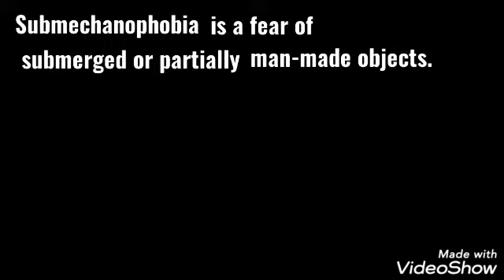Submechanophobia propellers edition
This is a video to trigger your submechanophobia. Next video will have to do with animatronics underwater. Keep in mind, this is my first ever video on youtube so, please don't hate :p